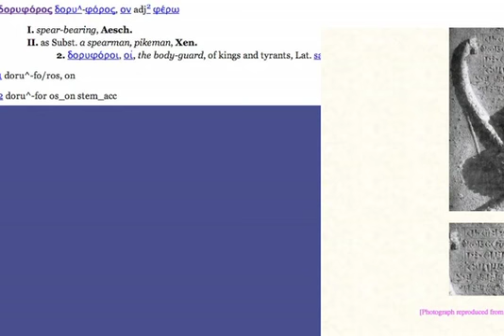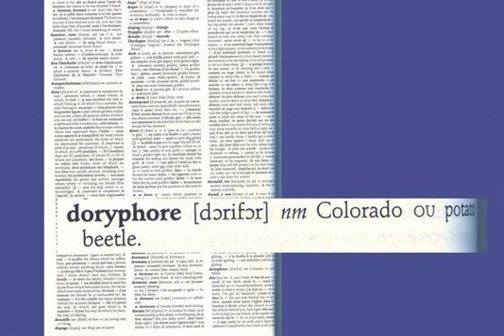61st University of Chicago Hillel Latke-Hamantash Debate 2007 (Matthew Stolper Part 2)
Part 2 of 2. Matthew Stolper, Professor of Assyriology at the University of Chicago and John A. Wilson Professor of Oriental Studies at the Oriental Institute, advocates for the hamantash at the 61st annual Latke-Hamantash Debate on November 26, 2007. The Latke-Hamantash Debate was founded at the University of Chicago in 1946.